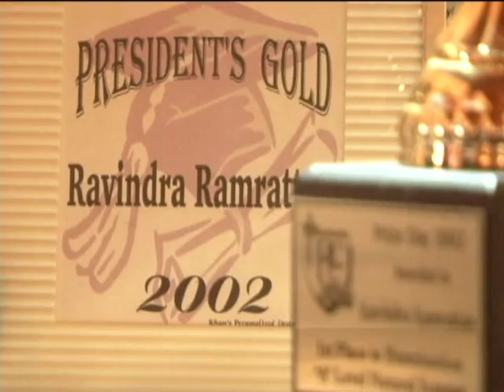RAVINDRA RAMRATTAN'S FAMILY MOURNS HIS DEATH (CNC3)